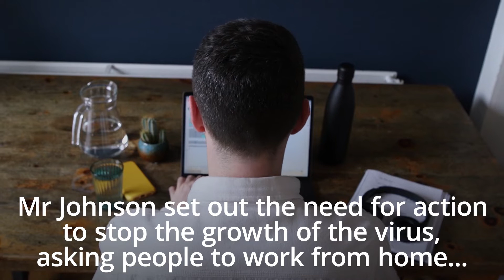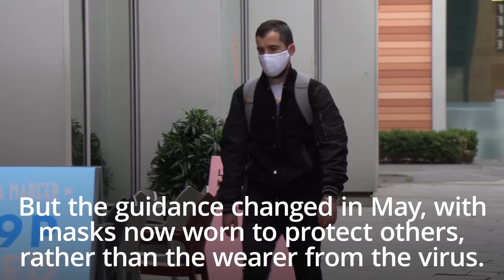What has changed over 100 coronavirus press briefings?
The faces behind the lecterns may be the same, but a lot has changed since the Government’s first coronavirus press conference six months ago and Wednesday’s 100th session.